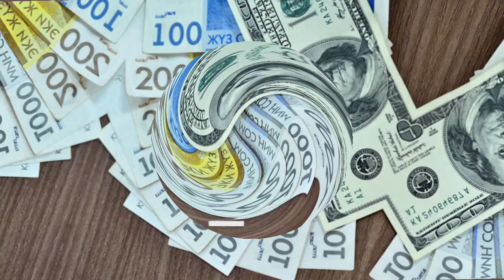📹 КУРС РУБЛЬ БОЛОТ😱🚀 1.11.2023 ЭКЕНГО👍🏻 Курс валюта, Рубль доллар ,Евро ,тенге